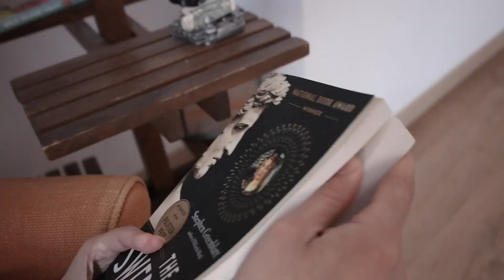Most Anticipated Books of the Summer!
A short video, enjoy!

Monika

Chapters
0:00 - Intro
0:24 - The Eyes Are the Best Part by Monika Kim
0:52 - Tehrangeles by Porochista Khakpour
1:48 - Pink Slime Paperback by Fernanda Trías
2:50 - The Coin by Yasmin Zaher
3:38 - A Sunny Place for Shady People by Mariana Enríquez